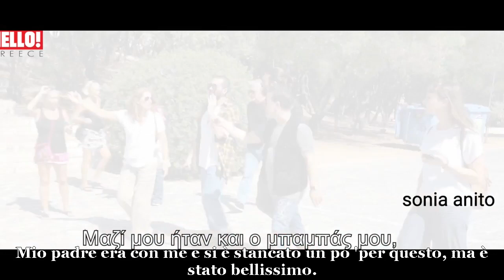Can Yaman intervista per Hello Grecia SUB ITA